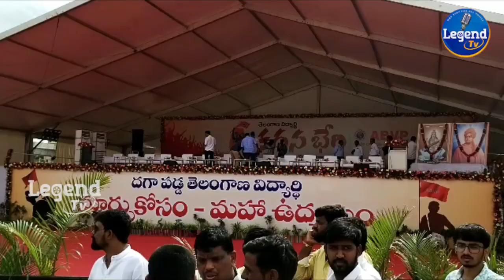ఏకమైన తెలంగాణ విద్యార్ధి లోకం | Telangana Vidyarthi Kadana Bheri